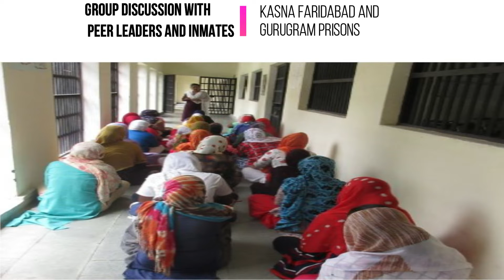Highlight Of The Week | 29th August 2022 to 03rd September 2022 | India Vision Foundation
Highlights of the week: 29th August to 3rd September 2022
- Annual Day celebrated with 440 beneficiaries
- SAMVAD training - Batch 3: 100 prison warders
- inside prison program - 685 beneficiaries
- CVF: Virtual Teachers' Day celebration